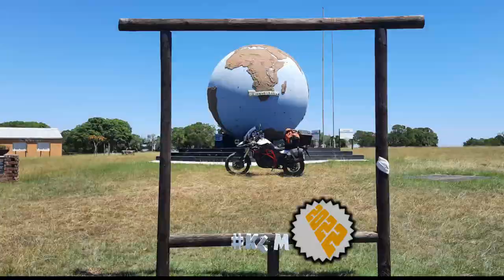[241] Remkloof Pass, Eastern Cape, South Africa (2022-01-25)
I rode Remkloof Pass, on the N2, between Gqeberha (Port Elizabeth) and Jeffreys Bay, Eastern Cape, South Africa, on 25 January 2022.

Type of road: Tar
Technical Difficulty: 1 of 5
Scenery: 2 of 5